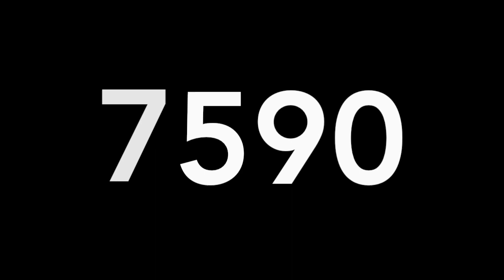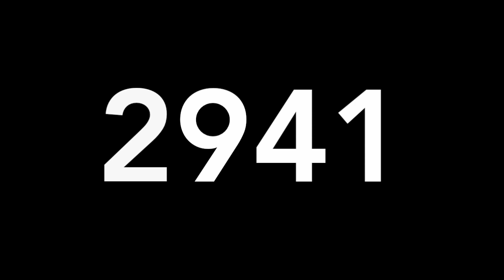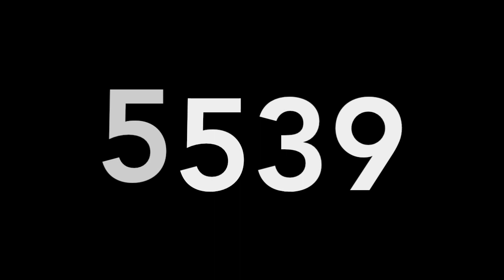RESULTADOS DE LOTERIAS COLOMBIA DOMINGO 17 DE ENERO DE 2020